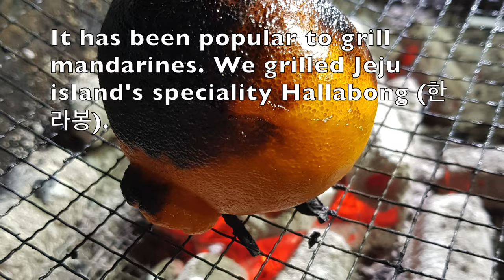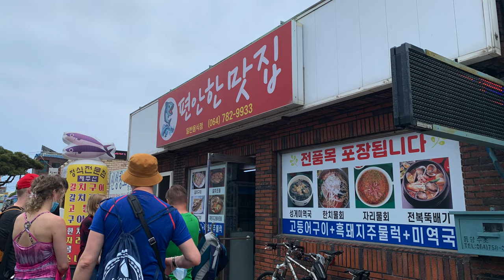(ENG, FIN) Food experience in Korea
As the last episode, we did review on amazing Korean food we had in Jeju island, Busan, and Donghae.